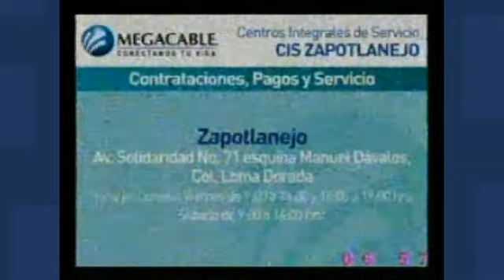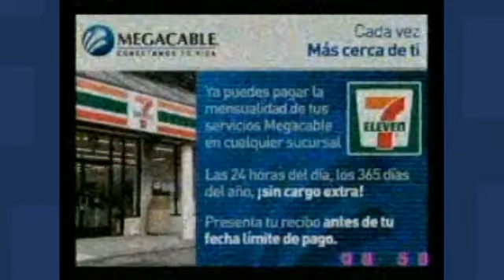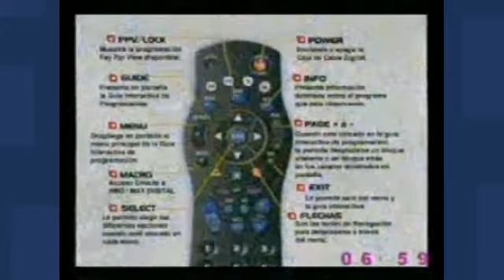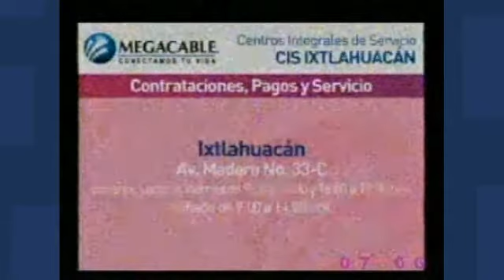Canal Megatips de Megacable Guadalajara (2007-2012)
Así solía ser el canal de servicios Megatips de Megacable en sus inicios.